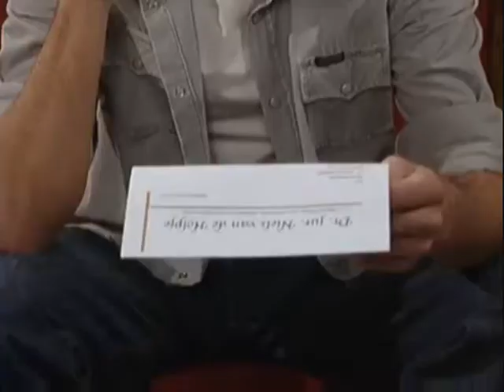Verbotene Liebe / Forbidden Love Ep. 1507 - Olli & Tom (2001.05.04)